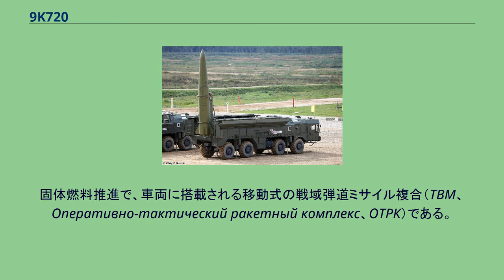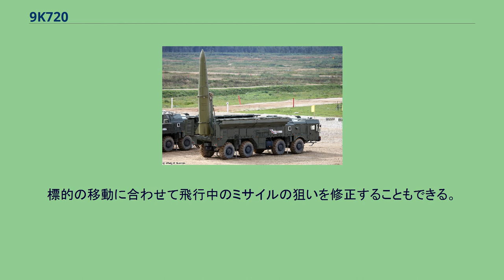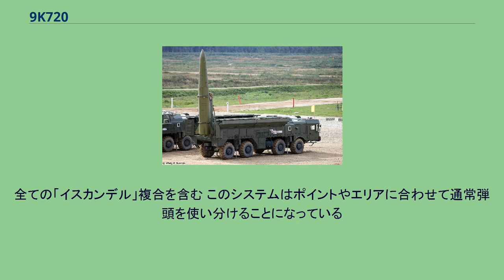9K720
9K720「イスカンデル」（ロシア語:9К720 "Искандер"ヂェーヴャチ・カー・スィムソード・ドヴァーッツァチ・イスカンヂェール）はロシア製の短距離弾道ミサイル(SRBM)。
固体燃料推進で、車両に搭載される移動式の戦域弾道ミサイル複合（TBM、Оперативно-тактический ракетный комплекс、ОТРК）である。
北大西洋条約機構(NATO)の用いたNATOコードネームでは、“SS-26 Stone（「石」の意）”と呼ばれる。
「イスカンデル」とは古代マケドニアの英雄アレクサンドロス大王の異称である。
「イスカンデル」は戦域レベルの紛争用に設計された戦術ミサイルシステムである。
ポイントやエリアの標的、例えば敵火力兵器、防空・対ミサイル防衛兵器、司令所や通信ノード、密集地帯の軍隊などに合わせて通常弾頭を使い分けることで、活動中の軍部隊・標的の両方を破壊することにより敵軍の戦闘遂行能力を弱体化させる。
このシステムは敵の活動妨害環境の中でも高い確率で任務を遂行することができ、ミサイルの発射準備中や飛行中でもほとんど故障しない。
ミサイル飛行経路の計算と入力は、発射装置が自動で行う。
システム搭載車両は移動可能で、耐用年数の延長や操作の容易さも相まって、高いレベルの戦術的作戦能力および戦略的機動性を有している。
「イスカンデル」にはクラスター爆弾弾頭、燃料気化爆弾弾頭、威力増大型弾頭、バンカーバスター用の地中貫通弾頭、対レーダー作戦用の電磁パルス弾頭など、いくつかの異なるタイプの通常弾頭が用意されている。
ソ連では、1960年代に大量配備した戦域弾道ミサイル複合9K72「エリブルース」の代替として1980年代初頭より 9K714「オカー」を配備していた。
これが1987年のINF条約により制限対象となったため、条約に抵触しない別の代替ミサイルが必要となった。
1989年にはより射程の短い9K79-1「トーチカU」が実用化されたが、9K714を代替するためには長射程の非核弾頭型ミサイルが必要であった。
新しい戦域弾道ミサイル複合は9K720と名付けられ、9K79や9K714の開発で知られるコロムナ機械製作設計局（KBM）によって開発が主導された。
ミサイル発射装置はヴォルゴグラードの中央設計局「チターン」、自動誘導装置はモスクワの自動化技術・水理学中央科学研究所が受け持った。
開発条件としては、特に核弾頭を搭載できないようにすること、その分命中精度を高めること、自動誘導装置を改良することなどが挙げられた。
ミサイルの開発はソビエト連邦の崩壊を経ても継続され、1996年には「イスカンデル」ミサイルの最初の発射がロシアのテレビで放送された。
西側では1999年にこのシステムがロシア軍で運用段階に入ったと見ていたが、後に時期尚早だったことがわかった。
2004年9月、ロシア国防省高官らの会合で当時のプーチン大統領に2005年度の防衛予算の草案が報告され、セルゲイ・イワノフ国防相は新しい戦術ミサイルシステム「イスカンデル」の状態テストの完了について発言。
2005年にこのシステムの大量生産に入り、年度末頃にはこの兵器を備えた部隊ができているだろうと話した。
2005年3月、ロシア防衛産業の情報筋はインテルファクスAVNに既存の「イスカンデルE」戦術ミサイルシステムに基づいた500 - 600kmの範囲への新しいミサイルの開発が可能であると話した。
しかしながら、彼はそれには「最大で5、6年かかるかもしれない」と話した。
2006年には「イスカンデルM」戦域弾道ミサイル複合の量産が開始された。
「イスカンデルM」は「イスカンデル」のロシア連邦軍向けの派生型で、最大500 kmの射程と480 kgの弾頭を持っている。
2007年には新しいミサイルシステム（発射装置も）であるR-500「イスカンデルK」巡航ミサイルの発射試験が行われた。
2008年11月、ロシアのメドヴェージェフ大統領は大統領就任後初となる年次教書演説で、NATOミサイル防衛システムを中和するために、もし必要なら、ロシアはNATO加盟国であるリトアニアとポーランドの間にあるロシア最西端の飛地カリーニングラード州に「イスカンデル」複合を配備するだろうと述べた。
リトアニア政府は、少なくとも軍事演習時にはイスカンデルがカリーニングラードに持ち込まれており、最大射程が700kmに延伸された改良型はドイツのベルリン付近ま...